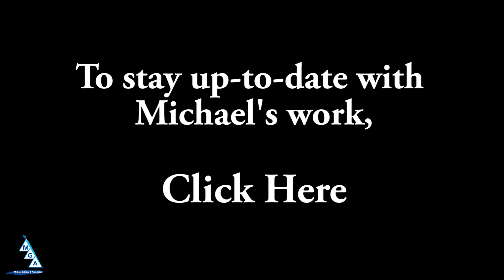Michael's Second Love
Michael loves being an author... but more than that, he loves his wife. He has his priorities in order, by making sure his wife, Gail, is in support of everything Michael does. Be encouraged and inspired by the way Michael runs his company and loves his family.